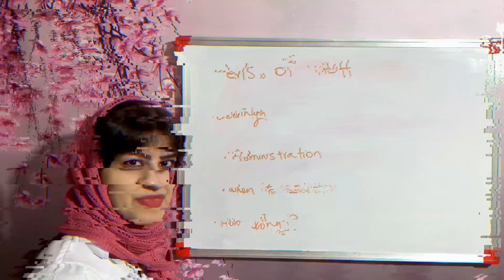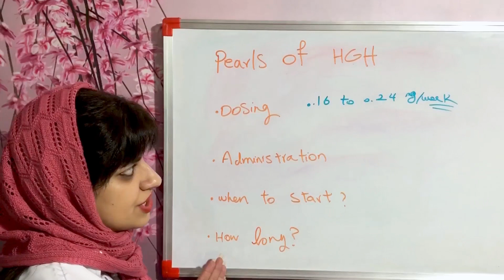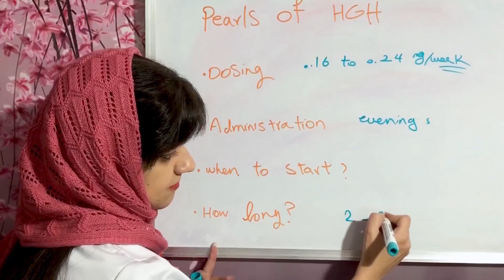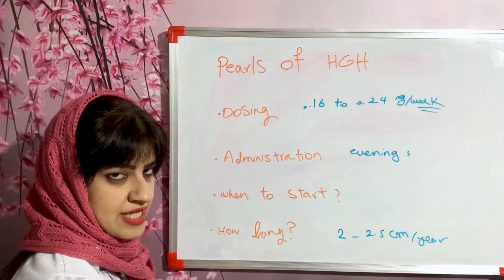Lionel Messi's disease in childhood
In this video, we discuss the Lionel Messi's disease in childhood. He was diagnosed with growth hormone deficiency. Fortunately, his parents noticed his less growth that the children on his age and sought medical advice.
Watch this video to learn some clinical pearls regarding the treatment of growth hormone deficiency with somatropine or recombinant human growth hormone.
I upload videos regularly three times a week